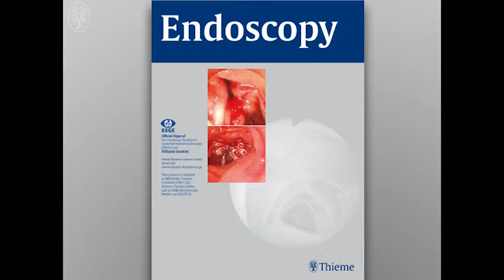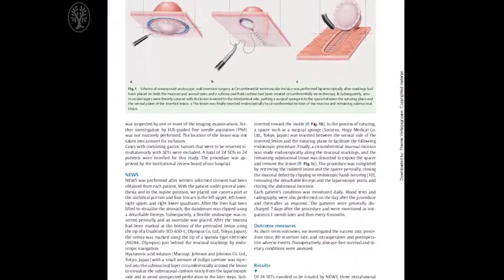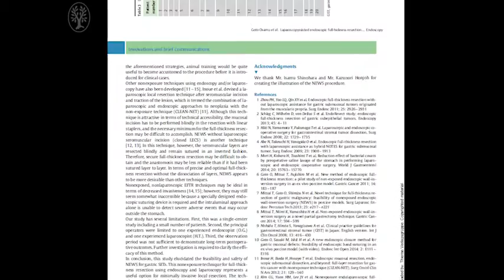Video Comment – Osamu Goto on “Laparoscopy-assisted endoscopic full-thickness resection of...”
Laparoscopy-assisted endoscopic full-thickness resection of gastric subepithelial tumors using a nonexposure technique

Osamu Goto, Hiroya Takeuchi, Motoki Sasaki, Hirofumi Kawakubo, Teppei Akimoto,
Ai Fujimoto, Yasutoshi Ochiai, Tadateru Maehata, Toshihiro Nishizawa, Yuko Kitagawa,
Naohisa Yahagi

This preliminary case series confirmed the safety and efficacy of a nonexposed endoscopic wall-inversion surgery (NEWS) technique for resection of subepithelial tumors of 3cm or less in the stomach. This technique may be especially effective for tumors located at sites in the stomach where laparoscopic wedge resection is difficult with current stapling techniques, as well as for ulcerative subepithelial tumors to prevent tumor cell seeding.

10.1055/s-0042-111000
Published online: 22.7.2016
Endoscopy 2016; 48: 1010– 1015
Stuttgart · New York
ISSN 0013-726X